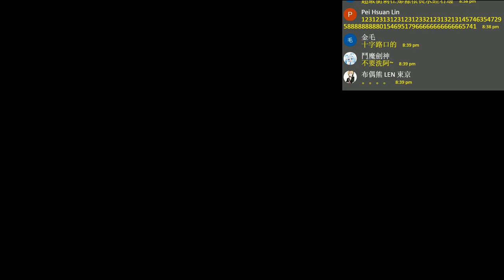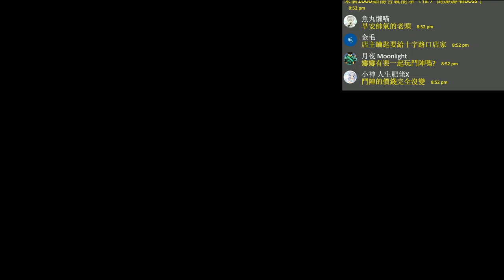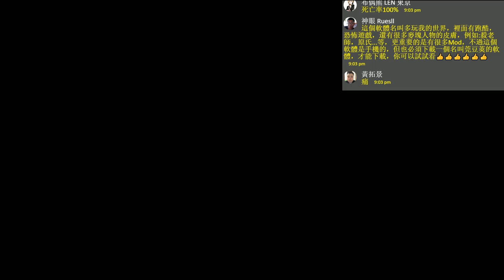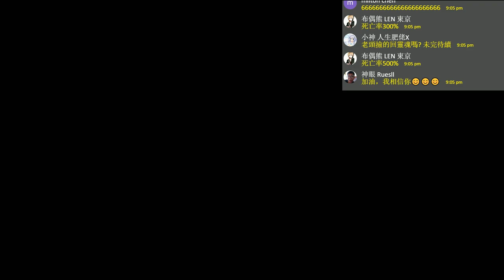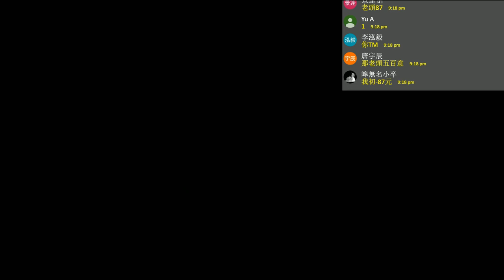Hollow Knight《虛空騎士》P6【老頭】